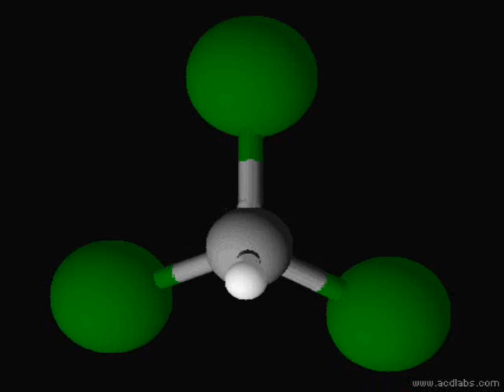Bromoform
3D model of Bromoform